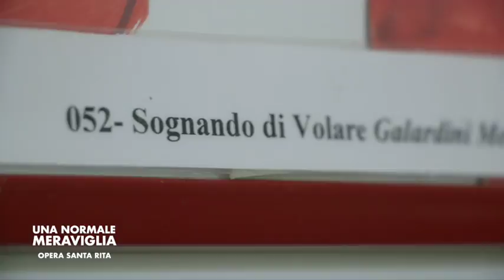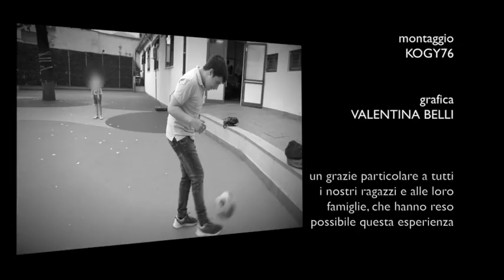Una normale meraviglia del 11-06-2018